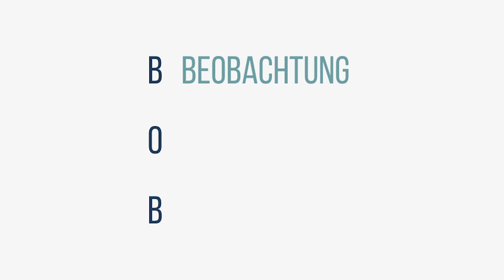Souveräner Umgang mit Kritik und Krisen - B.O.B. Teil 2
Wie gehe ich souverän mit Kritik und Krisen um? Die Antwort heißt B.O.B.!

Transkript:

Sagen Sie, was tatsächlich ist! Das ist der erste Schritt von BOB. Heute geh es um Teil 2 im Umgang mit Kritik und Krisen.

Das erste B von BOB ist so wichtig! Wenn Sie das verinnerlicht haben, kennen Sie schon den wichtigsten Schritt im Umgang mit Kritik und Krisen:
Machen Sie das Problem eines anderen nicht zu Ihrem eigenen. Auch wenn dieser andere ein Problem mit Ihnen hat.
Sagen Sie als erstes nicht, was Sie über die Situation oder den Menschen denken, wie Sie das alles finden und beurteilen. Sondern was tatsächlich Fakt ist.
Darum ging es in der letzten Folge.

Jetzt der zweite Buchstabe von BOB, das O. Und das steht für Offenheit.
Nachdem Sie gesagt haben, was Sie beobachten, sprechen Sie darüber, wie es Ihnen damit geht und was Ihnen wichtig ist.

Mit den Gefühlen ist das ja so eine Sache. Wir denken manchmal, wir würden Gefühle äußern, verstecken damit aber nur Vorwürfe. Beispiel:
"Ich habe das Gefühl, Sie verstehen mich nicht."
Oder:
"Ich fühle mich übergangen."
Funktioniert genauso mit "benachteiligt", "ausgenutzt", "nicht geliebt", "überfordert".

In Wahrheit steckt dahinter immer ein Vorwurf: "Sie übergehen mich."
"Sie benachteiligen mich."
"Du nutzt mich aus."
"Du liebst mich nicht."

Fast alle Formulierungen, die mit "Ich fühle mich ..." oder mit "Ich habe das Gefühl ..." anfangen, vermitteln - Achtung! - keine echten Gefühle.

Nehmen Sie lieber ein "Ich bin". Und sagen Sie, wie es Ihnen wirklich geht. Also zum Beispiel:
"Ich bin traurig."
"Ich bin überrascht."
"Ich bin frustriert."
Oder auch:

Warum sollten wir überhaupt über Gefühle reden? In einer Situation, in der wir kritisiert werden?
Weil das Nähe schafft.
Statt in Kampfhaltung zu gehen, gehen Sie in die Offenheits-Offensive.
Manche denken: Das macht mich aber sehr angreifbar. Aber das Gegenteil ist der Fall. Wenn Sie wirklich sagen, wie es Ihnen geht, schaffen Sie den Boden für echten Austausch. Der andere weiß, woran er ist. Und merkt, dass Sie ihm nichts Böses wollen.

Und: Echte Gefühle sind nicht widerlegbar.
Wenn Sie sagen: "Ich fühle mich ungerecht behandelt", kann der andere sagen:
"So ein Quatsch! Als ob ich dich ungerecht behandeln würde!"
Wenn Sie sagen: "Ich bin wütend", kann niemand sagen:
"Das stimmt ja gar nicht. Du bist nicht wütend."

Echte Gefühle sind, genauso wie echte Beobachtungen, nicht widerlegbar.

Natürlich offenbaren Sie in einer Business-Situation jetzt nicht Ihr tiefstes Seelenleben. Aber sprechen Sie ruhig über Ihr Gefühl in dem Moment.
Ich mache mal ein paar Beispiele für das B und das O von BOB im Zusammenhang. Also für Beobachtung und Offenheit:

"Sie sagen, Sie sind unzufrieden mit meinem Vortrag. Da bin ich jetzt erstmal frustriert."
Oder:
"Sie greifen mich gerade auf einer ganz persönlichen Ebene an. Das ärgert mich."
Oder:
"Sie zweifeln daran, dass meine Thesen fundiert sind. Ich bin überrascht, das zu hören."

Sie greifen nicht an. Sie bleiben ganz bei sich und bei dem, was passiert. Und kommen damit total sortiert und souverän rüber.

Und dann sagen Sie, was Sie jetzt wollen. Darum geht es dann in der nächsten Folge mit dem zweiten B von BOB. Bis dann!